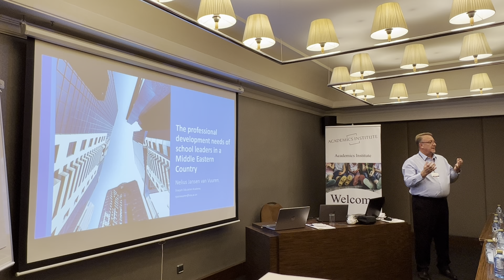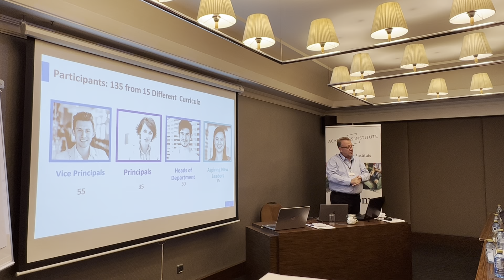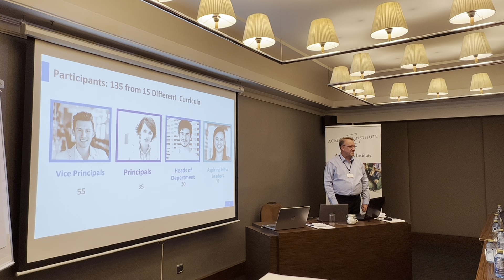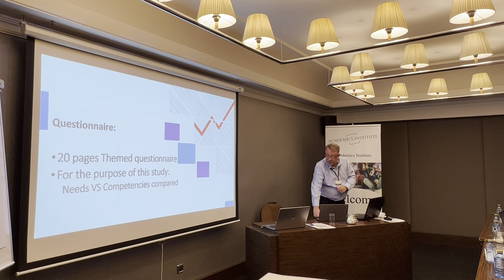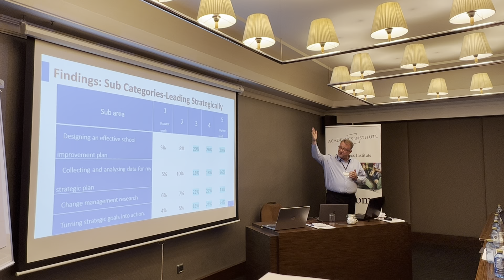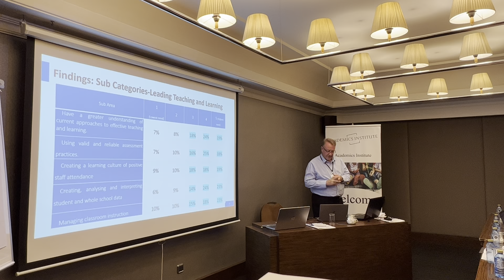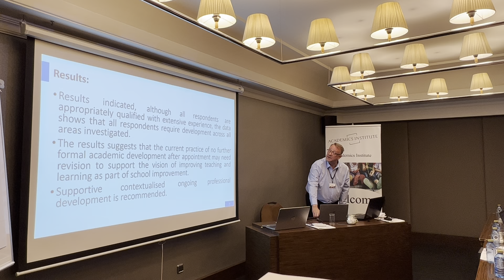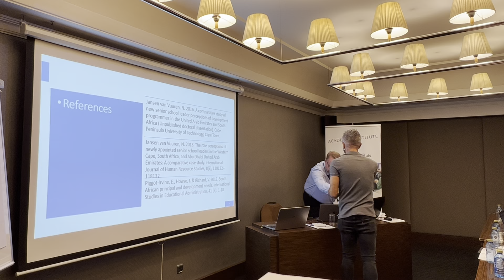The Professional Development Needs of School Leaders in the Middle East | Nelius Jansen van Vuuren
The Professional Development Needs of School Leaders in the Middle East

Presenter:
Nelius Jansen van Vuuren, PhD Graduated, Sharjah Education Academy, UAE

To date, more than almost 6.400 participants from more than 91 countries have attended an ICEEPSY conference. The Academics Institute Scientific Committee and Board of Reviewers are already working hard to ensure the continued high-quality of this event.